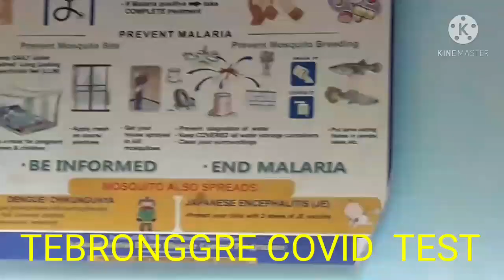27 May 2021 Tebornggre covit test